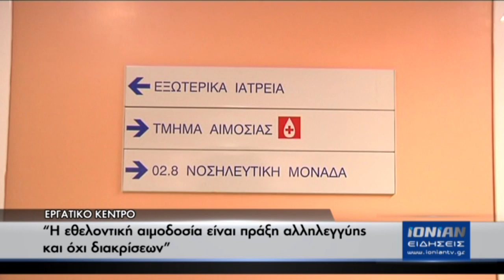"Η εθελοντική αιμοδοσία είναι πράξη αλληλεγγύης και όχι διακρίσεων"